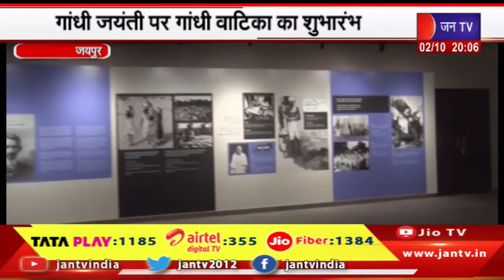Jaipur News | गांधी जयंती पर गांधी वाटिका का शुभारंभ, गांधी जी की जीवन यात्रा को संजोए गांधी वाटिका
Watch JAN TV on :
Tata Play DTH : 1185
Airtel DTH: 355
JIO Fiber: 1384